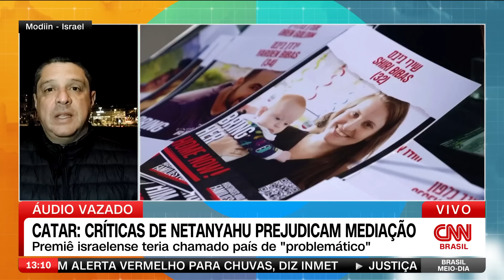Críticas de Netanyahu prejudicam mediação da guerra em Gaza, diz Catar | BRASIL MEIO-DIA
O governo do Catar disse que as críticas de Israel podem prejudicar a mediação da guerra em Gaza. A declaração vem após um suposto áudio do premiê israelense, Benjamin Netanyahu, ter sido vazado, no qual ele chama o Catar de "país problemático".